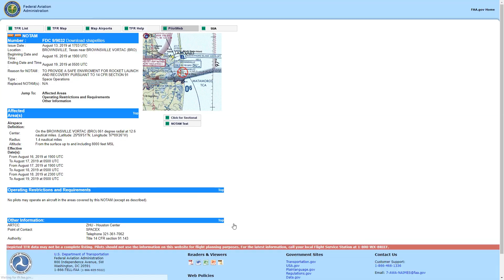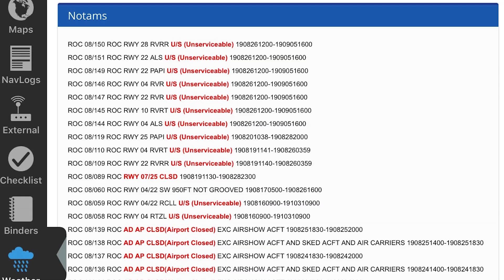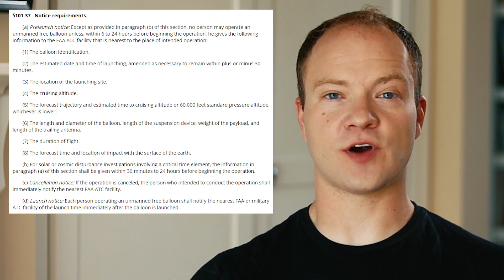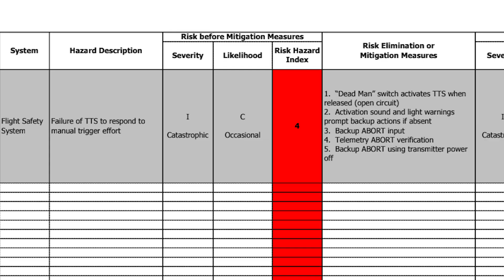Why so many SpaceX Starhopper FAA NOTAM's?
SpaceX is waiting for FAA Safety Approval before they can launch their 200m Starhopper flight test, but why are there so many FAA NOTAM's if they don't have FAA approval yet? Let's dive into that here!